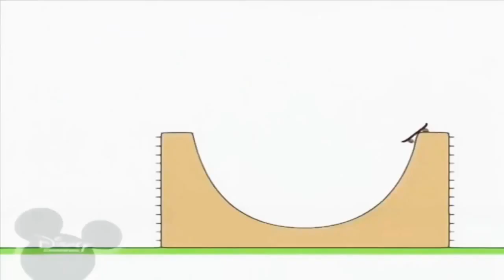22 листопада 2020 р.